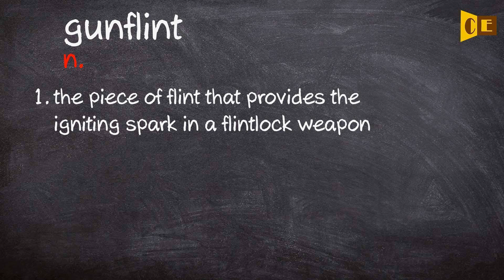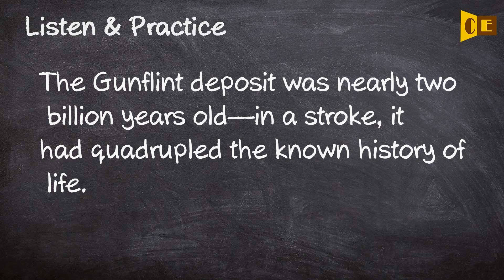Gunflint Pronunciation, Paraphrase, Listen & Practice